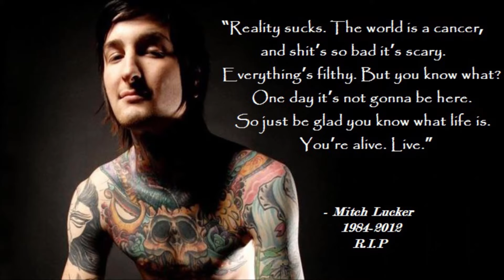More Than a Scientist - Necromancy (Mashup COVER)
Extreme - More Than Words
Coldplay - The Scientist
SLM
MMM